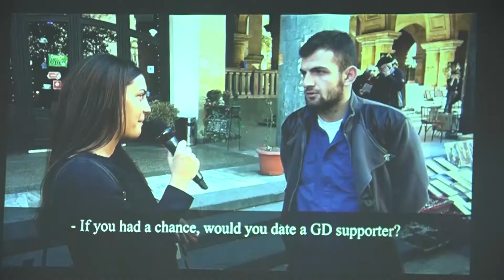პოლიტიკური პოლარიზაციის უკიდურესად მაღალი დონე საქართველოში და მისი გავლენა დემოკრატიაზე